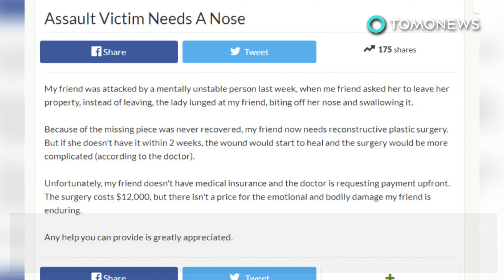Wanita gila gigit hidung tetangga - TomoNews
HOUSTON, TEXAS — Seorang wanita Texas sedang mencoba untuk mengumpulkan dana darurat untuk hidungnya setelah tetangganya dilaporkan menggigit sebagian dan menelannya.